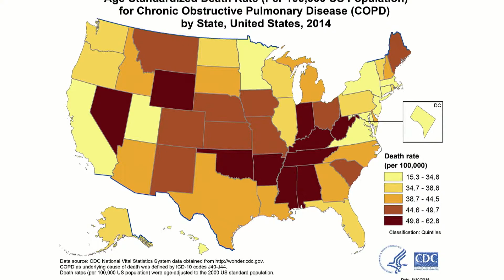COPD: Death Rate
According to the World Health Organization, more than 3 million people died due to Chronic Obstructive Pulmonary Disease (COPD) during 2015, and about 90% of those deaths took place in low or middle income regions.

Dr. Keith Jamal Robinson, Pulmonologist with Baptist Health South Florida, explains COPD is a socioeconomic disease. "The problem with COPD in general is that access to care can be an issue, making it in front of a pulmonary physician or getting the diagnosis can be an issue."